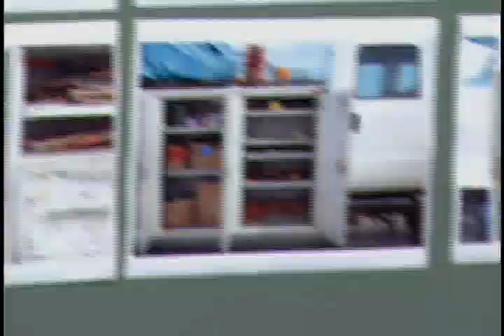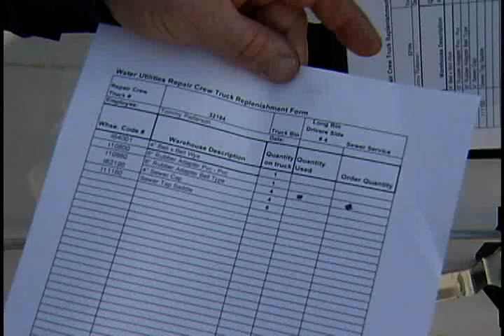Six Sigma: Water Utilities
A look at how the Six Sigma process has helped make the City of Irving even more efficient.